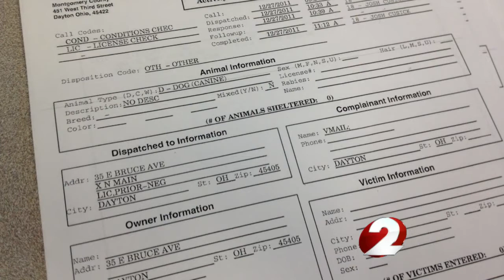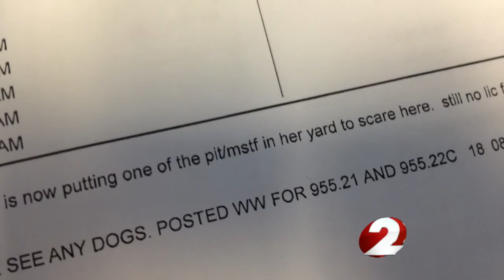Dog mauling victim's family wants changes